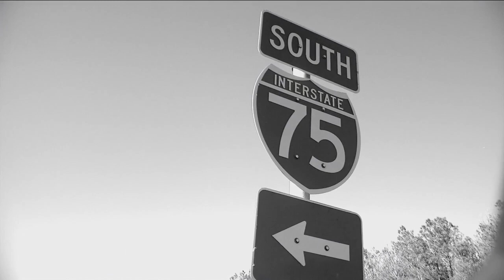What you may not know about love bugs in Florida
Here are some things you may not know about lovebugs.